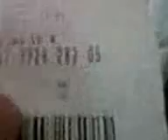CVS Trip 7/6- 100% free single serve beverage Hurry the coupon expires 7/6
for a hot summer day I decided to have the $2 off beverage coupon printed from CVS facebook fan pg. Today I was able to score 100% free dr pepper didn't even have to pay sales tax yay.